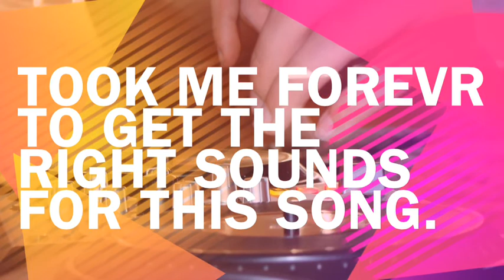Hanging On (insane Dub step Remix)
Beginning is long but u will definitely love the drop on this song